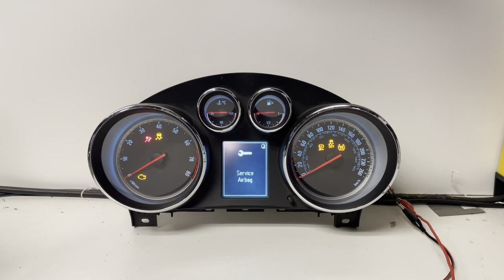2011-2013 BUICK REGAL (1) USED DASHBOARD INSTRUMENT CLUSTER TEST